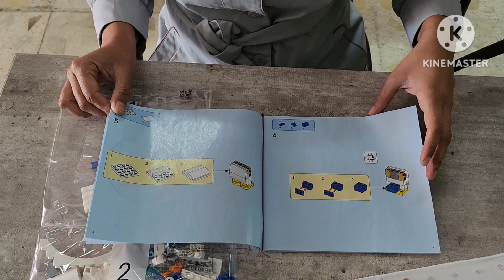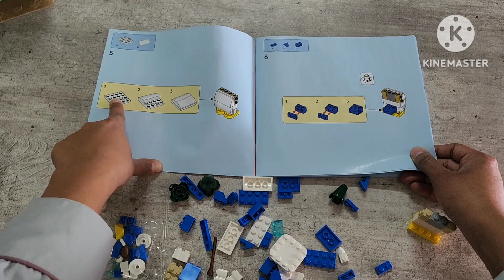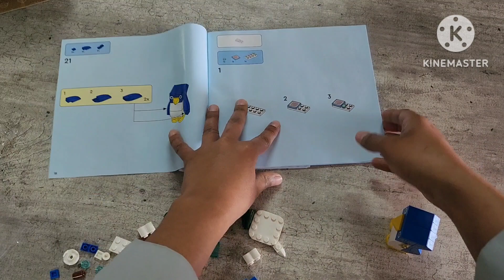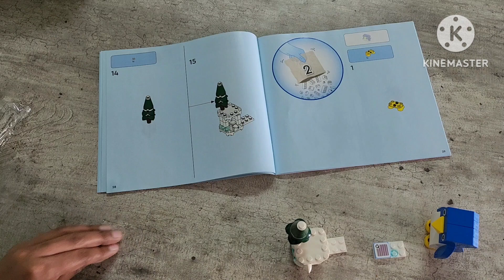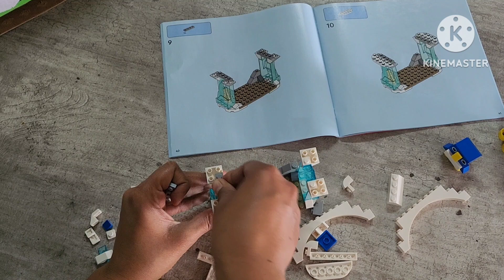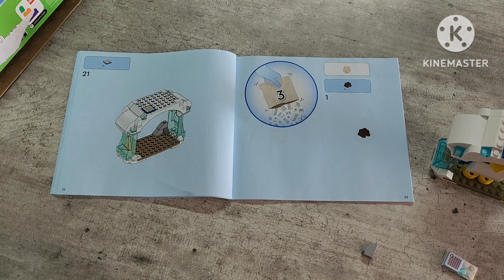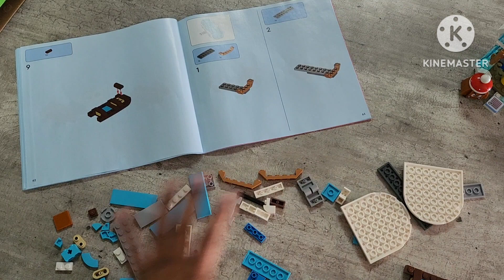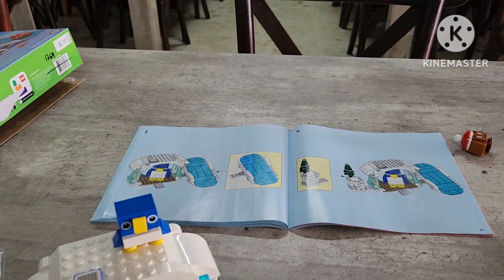lego super Mario modelo 71430